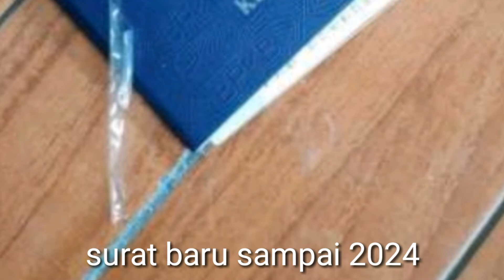isuzu panther touring 2004 surabaya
Isuzu panther tahun 2004, panther touring pajak panjang lengkap dijual siapa cepat dia yang dapat. Cek dulu barangnya di surabaya